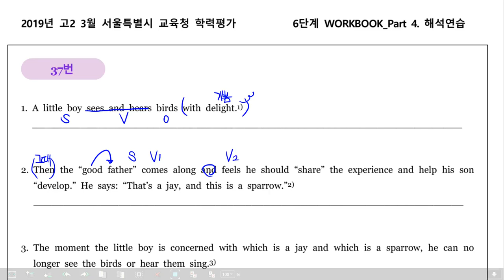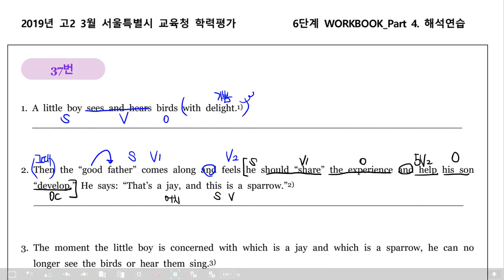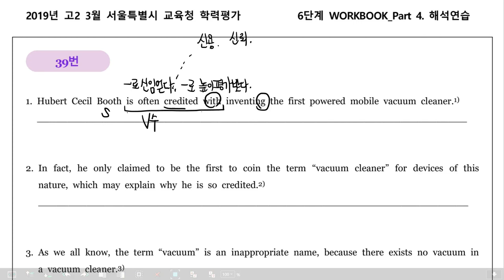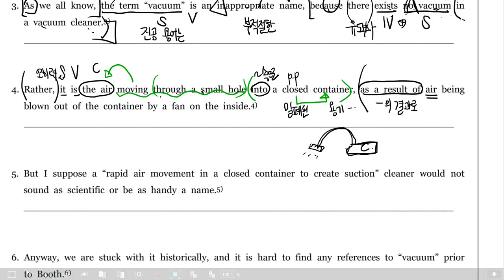감각영어학원-고2 모고 19년 37, 39 번